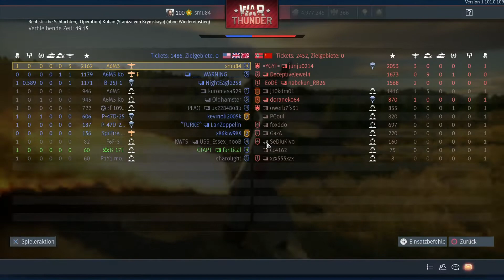War Thunder - PS4 - A6M3 from Zero to hero